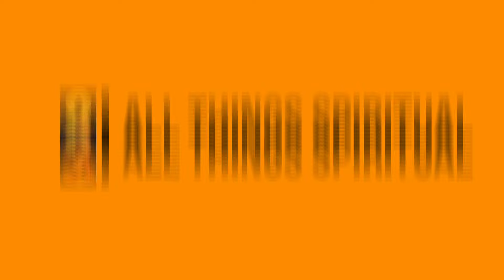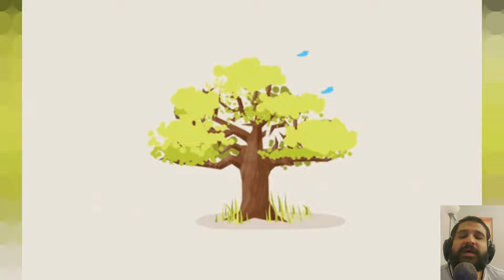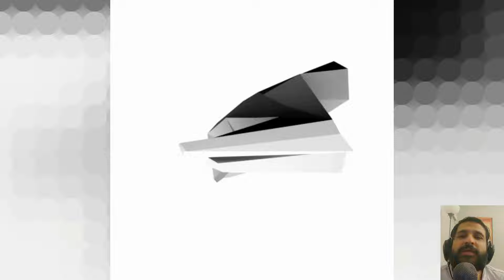Last Days of Abhimanyu Life | Abhimanyu Death in Mahabharat | Story of Abhimanyu Death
Last days of Abhimanyu life | All Things Spiritual

Krishna tells Abhimanyu , that look at all these soldiers, History wont be remembering these soldiers as they are commoners. They also can be struck by death suddenly. and as you are human too, you could also die in this war. hearing these worlds Abhimanyu's face expression suddenly changed. his face showed fluster and confusion as to why Krishna mentioned death in this regard.

Krishna continued, each death has its has its own importance. Lakhs and crores of people would die in this war, but in a sense they wont really die as the aatman is undying, and all people dying wont achieve fame and honour of dying in the war. This is defined in the destiny that each person carries when he or she takes birth.

After Abhimanyu's death, Krishna consoles the Pandavas on Abhimanyu's loss. Many are dejected, Krishna explains to them that there are many people dying in the war but they get sad only when they lost their own relations and are not worried when their commanders, soldiers die. This is all due to considering their own individuality and that they are situated in maya. Draupadi argues, but Krishna explains to her on her situation.